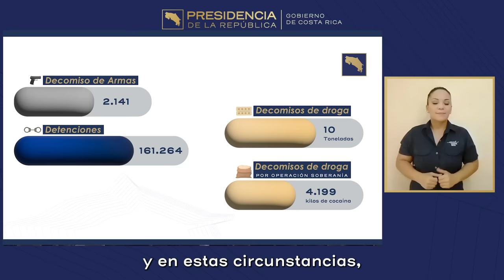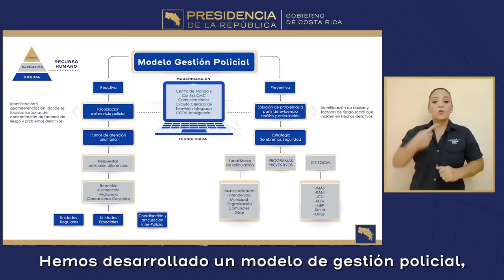CADENA NACIONAL - Política Nacional de Seguridad Pública 2023 - 2030